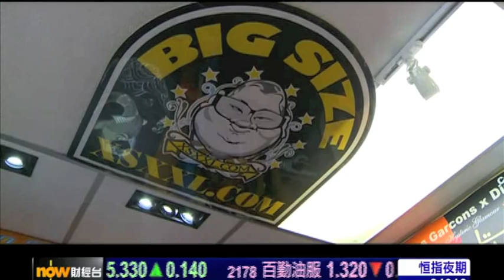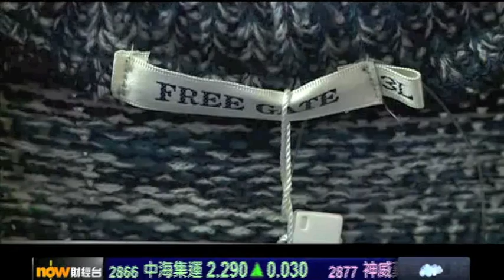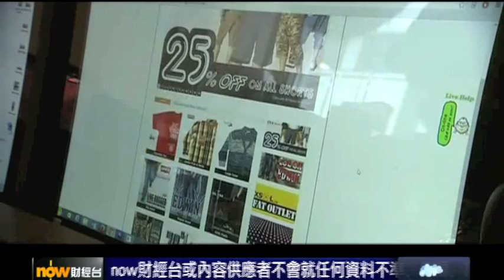NowTV 財經台 - 理財有方專訪 XSXXL.COM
Now TV財經台 - 理財有方專訪 XSXXL.COM